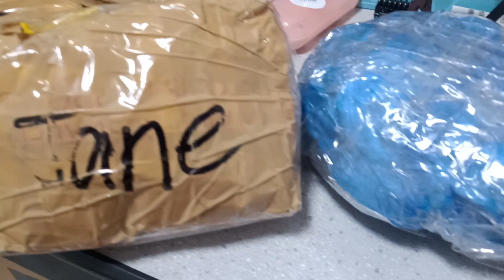PACKAGE FROM PHILIPPINES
Kasaya magbukas ng padala galing pinas!!! Dapat ako yun nagpapadala sa kanila e!!😂😂😂
  Batangas to Japan.✔️

God to be Glory!!!🙏